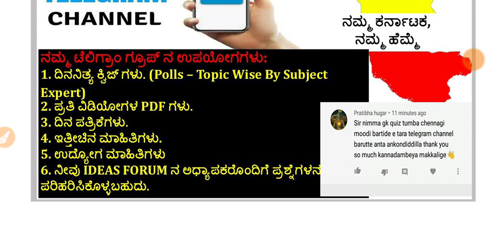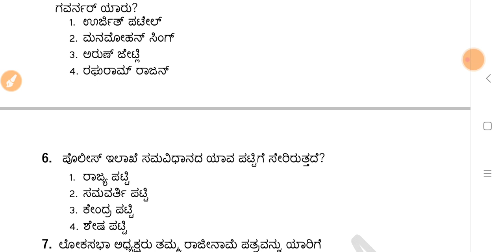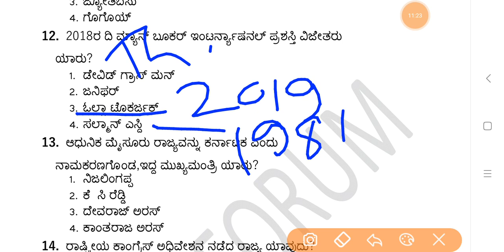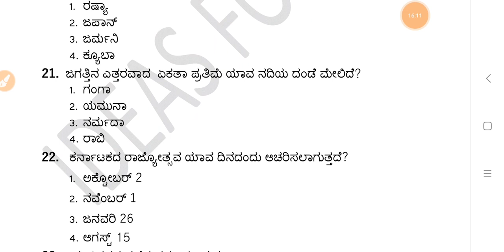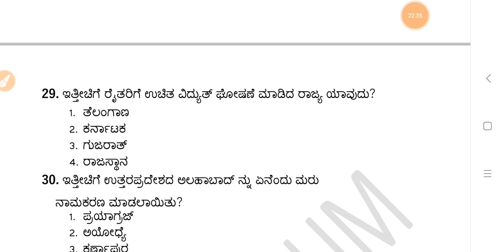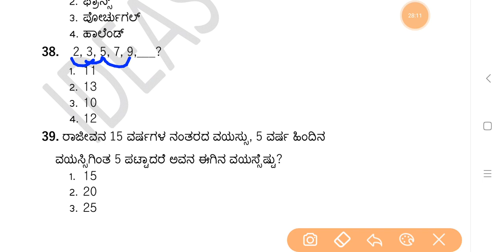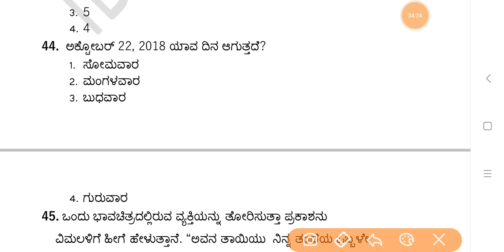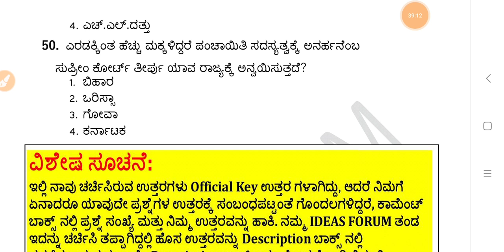KSRP-Police Constable(PC)-2018 Question Paper[P-01] Discussion in kannada by Gurunath kannolli.